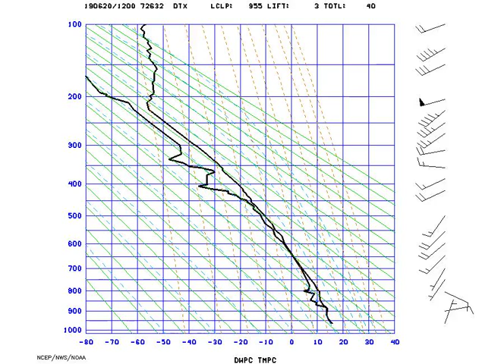AMS_StuveDetroit_2019-06-20